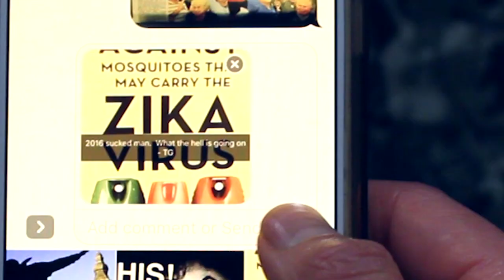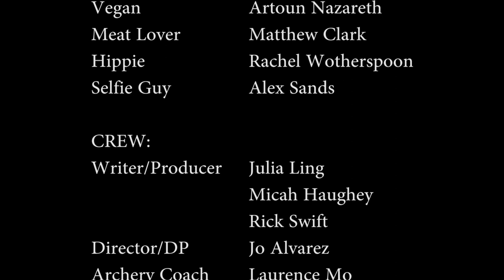Tactical Girl Breaks Cupid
Tactical Girl whips Cupid into shape just in time for Valentine's Day 2017!

CREATED BY SRE Studios & FilmGrouch

CAST
Julia Ling (facebook @lingtime)
Colby Herbst
Artoun Nazareth (instagram @artoun_nazareth)
Matthew Clark
Rachael Wotherspoon (facebook @rachaelwspoon, Twitter @imrachw)
Alex Sands

CREW
Writer/Producer: Julia Ling, Micah Haughey, Rick Swift
Director: Jo Alvarez
Archery Coach: Laurence Mo
Stunt Archer: Alex Sage
Editor: Julia Ling
Sound Engineer: Bryan Edwards YouTube.com/BryGuy
Hair Stylist: Ahou Mofid

ReNerdish Podcast
Turner's Archery Department
Scott Elliott
Tim Young
Cali Strong USA
Celebrity Stylist Ahou Mofid

"underexposure" by Jaron Sertin / Added text
"Brexit" by Christopher Michel / Added text
"Another plague another marketing opportunity" by Bill Smith / Added text

"Western Lowland Gorilla" by Jason Miklacic / Added text